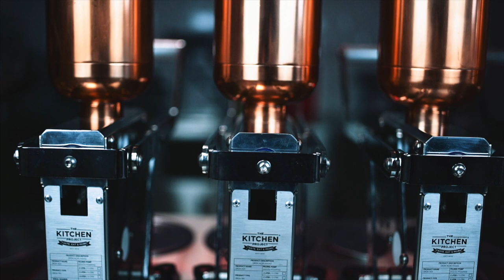CHOCOLATE FILLING MACHINE BRONZE COATED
Chocolate Filling machine fills products such as churros, lokma, donuts, croissants. cream filling machine and chocolate filling machine are called or injection pump. Each tank has a product capacity of 2 liters and works manually without electricity. Installation is completed by being easily fixed to any workbench with bolts. The lids of the filling machines are opened, the prepared filling creams are poured into the tanks and the machine becomes ready to use. All parts are easily accessible which makes the cleaning process easier by separating parts without tools. Tanks and the body can easily be washed after emptying the tanks. The machine also has an anti-drip system.
çikolata dolgu pompası, çikolata enjekte pompası, çikolata pompası, krema dolgu pompası, kruvasan doldurma, ekler dolgu pompası